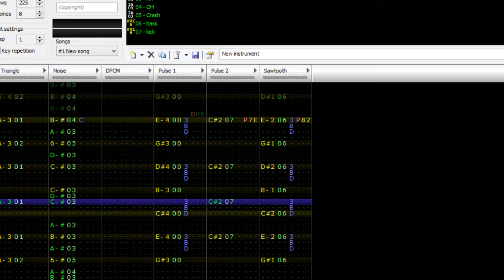January 7 2016 #175 FamiTracker